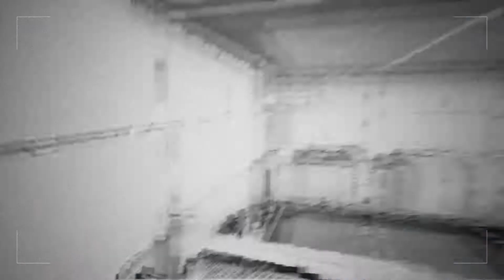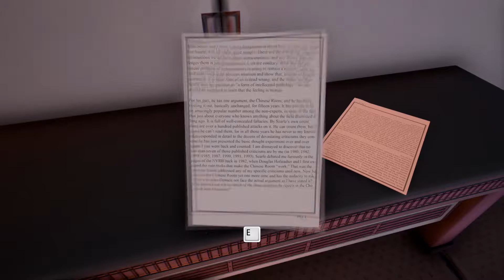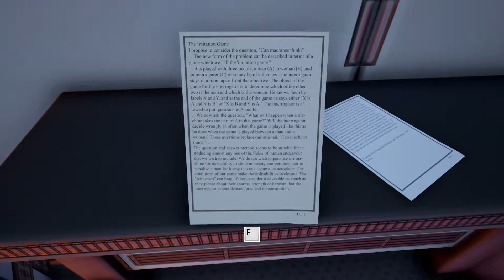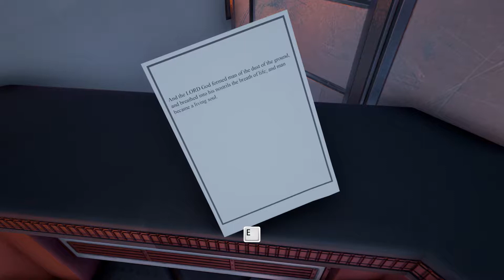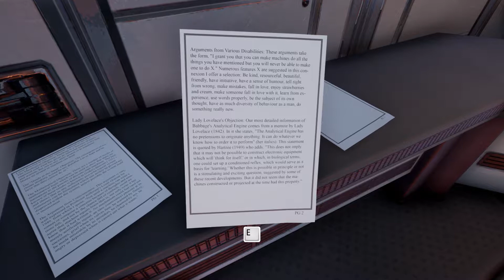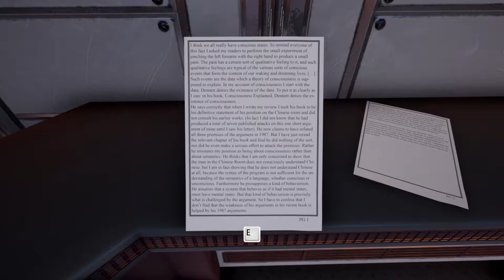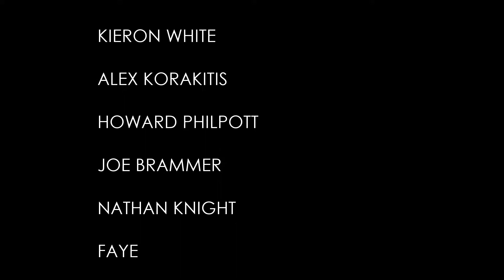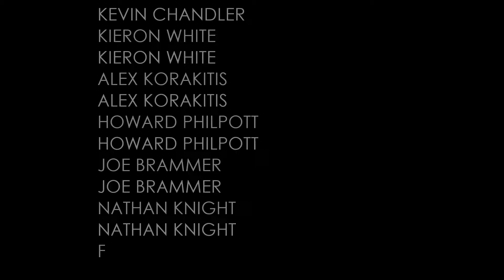A FINAL CHOICE | The Turing Test FINALE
We've arrived at the end of our journey.  But who is in the right, TOM or Ava?